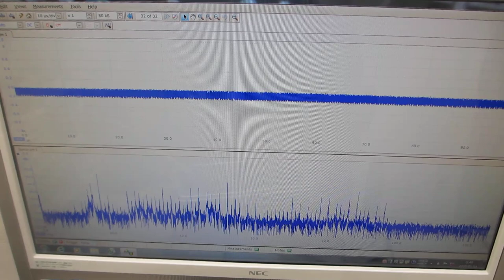超音波洗浄器実験ーー超音波の非線形現象ーー（超音波システム研究所）